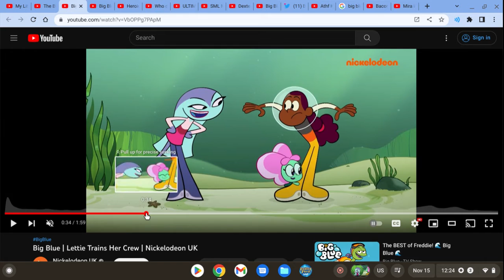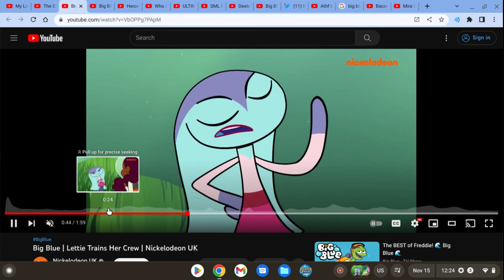November 16, 2022(1)